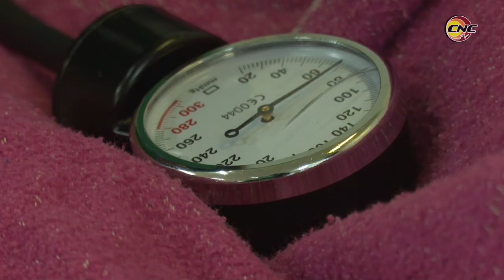Incrementan cuidados a pacientes nefróticos ante pandemia de Covid-19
En la provincia de Granma se extreman los cuidados con los pacientes nefróticos. En la Sala de nefrología del Hospital Provincial Carlos Manuel de Céspedes, de Bayamo, se explica a familiares y pacientes las medidas actuales ante la pandemia Covid-19.